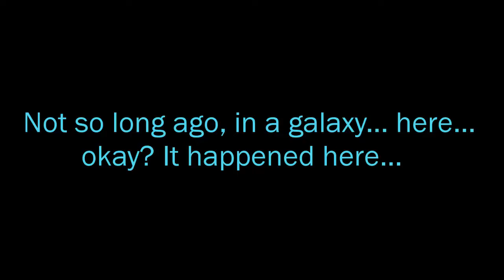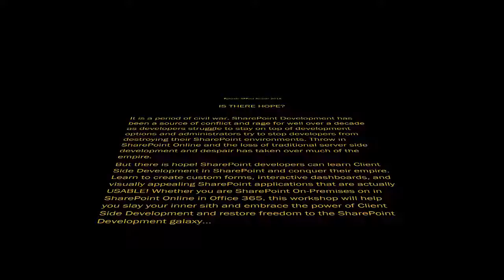WS504 and WS604 (Mark Rackley)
Tuesday, August 21st, 2018 Morning Workshop

WS504 - A Beginner's Guide to Client Side Development in SharePoint

Presented by: Mark Rackley

Are you new to SharePoint development? Are you a .NET developer struggling to make sense of client-side development in SharePoint? Are you tired of SharePoint only getting you part of the way there? Want to create REAL functionality in SharePoint to make your sites more usable? Dashboards, custom forms with real business logic, and visual enhancements like animations can help you take your SharePoint environments to the next level. Whether you are using On-Premises SharePoint or SharePoint Online in Office 365, come to this workshop to learn essential skills every SharePoint developer should know. Attendees will learn:

• The pros and cons of client side development and how to get started
• How to effectively interact with SharePoint using JavaScript to build powerful applications
• What is jQuery and how to use it effectively
• Debugging techniques that will stop you from wanting to pull your hair out
• How to create custom forms quickly and easily without the need for InfoPath or PowerApps

Level: Introductory

Tuesday, August 21st, 2018 Afternoon Workshop

WS604 - A Deeper Dive into Client Side Development in SharePoint

Now that you’ve attended my morning workshop and understand the basics of client side development in SharePoint, we’ll dive deeper and see what kind of real word examples we can create. In this demo packed ½ day workshop your brain will be exploding with ideas on how to take your applications to the next level using client side development! In this workshop users will learn:

• How to use Third Party Libraries to take the SharePoint applications to the next level
• How to use REST and CSOM to interact with SharePoint list data and create business logic
• How to step-by-step create a functional, usable time tracking application

Level: Intermediate